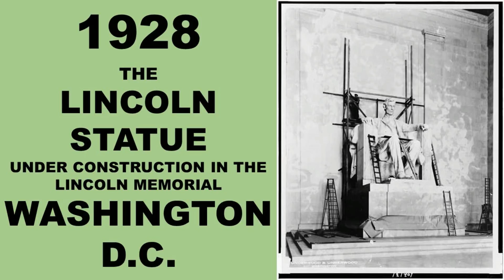Must See Historical Photos #1